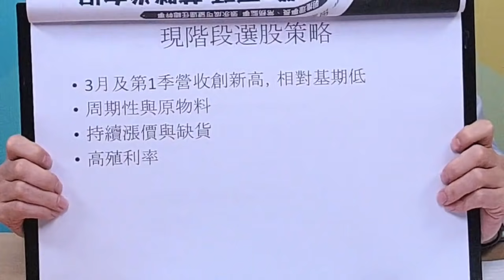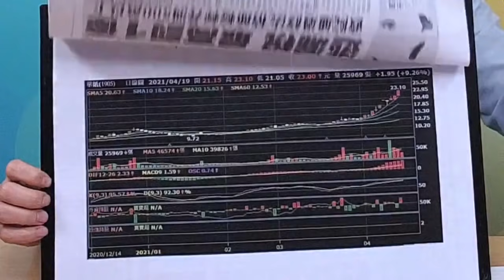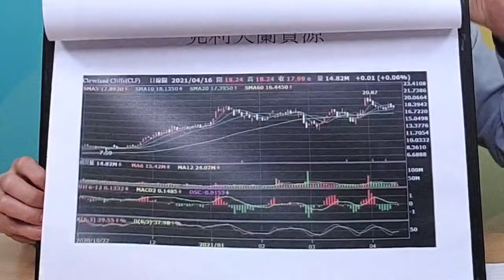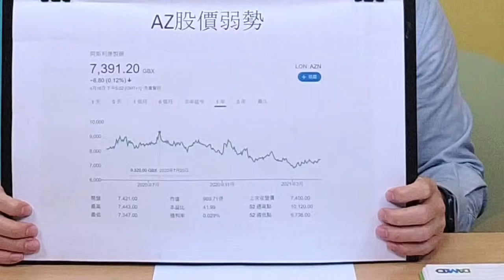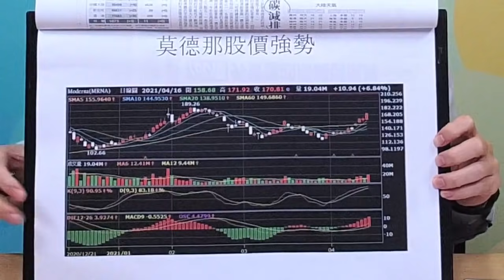20210419 阮慕驊 聽，阮大哥的！ 美股拼疫苗，誰勝？台股六大門派圍攻光明頂！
主題：美股拼疫苗，誰勝？台股六大門派圍攻光明頂！